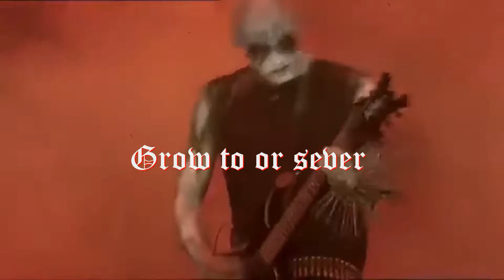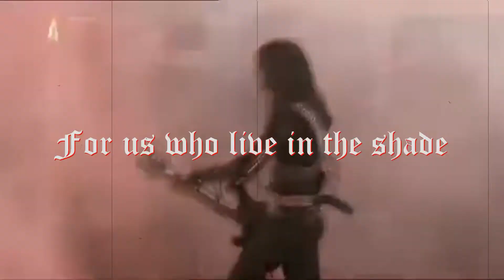Gorgoroth - Wound upon wound Lyric Video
First song from the 2006 Gorgoroth album 'Ad Majorem Sathanas Gloriam'